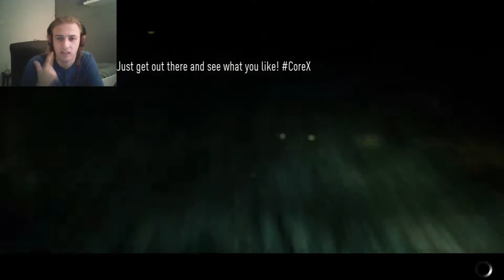Need For Speed 2015 - Episode 34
we beat all of robyn's events